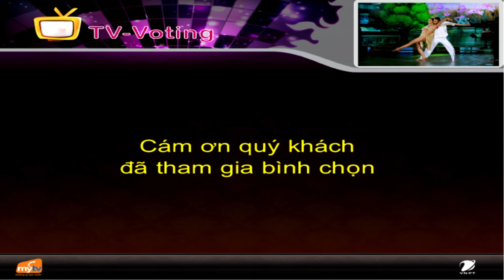Hướng dẫn sử dụng dịch vụ TV Voting trên MyTV